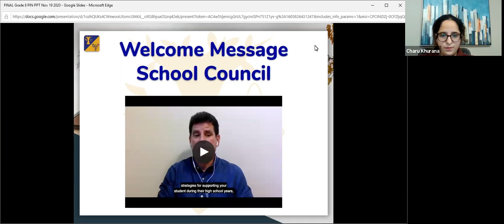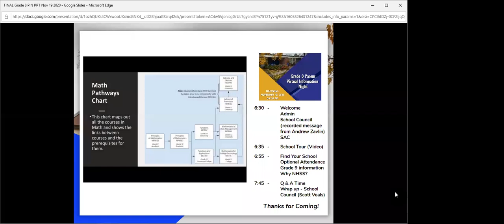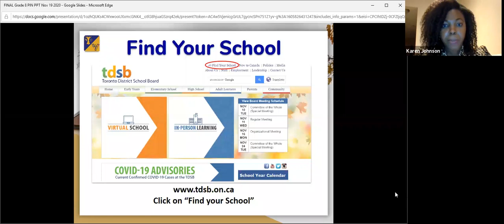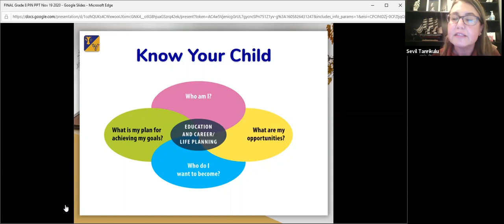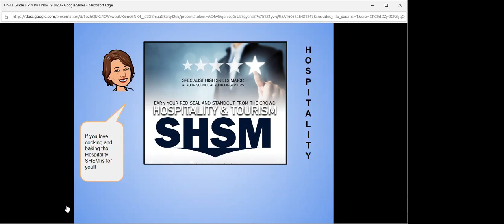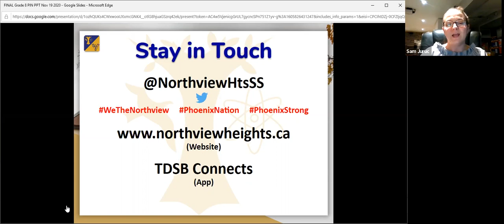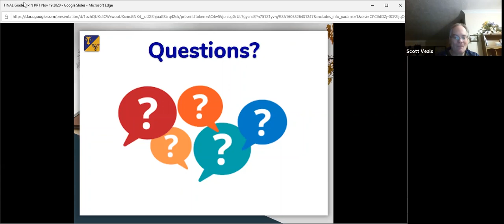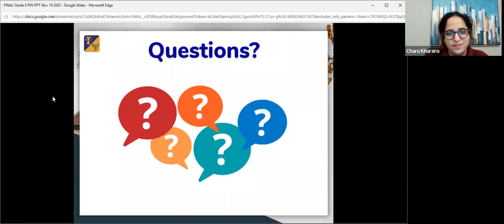Grade 8 Info Night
Northview Heights Secondary School
Grade 8s  Virtual Information Night